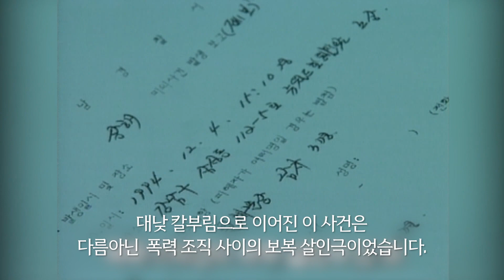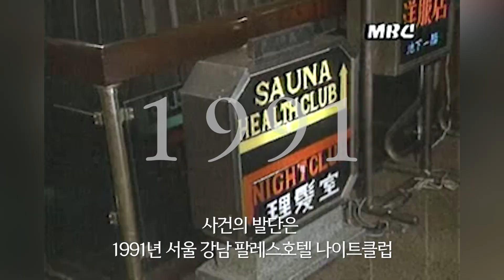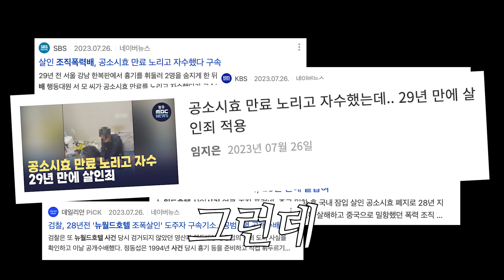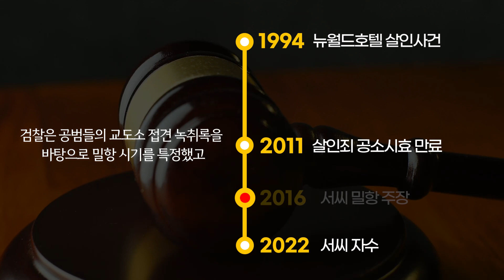영화보다 더 영화 같은 반전, [뉴월드호텔 살인사건]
“젊은 청년들이 칼을 들고 고함을 막 지르면서.. 쫓고 쫓기는 추격전을…”

1994년 12월 4일, 대낮 서울 강남의 한복판에서 칼부림 소동이 일어납니다.

사건 직후 흰 눈이 내렸지만, 현장은 피범벅이 된 채 잔혹한 범행의 흔적이 선명히 남아있었습니다.

폭력 조직 간의 보복 살인극이 벌어진 것입니다.

그런데, 당시 현장에서 도주해 종적을 감췄던 범인이 29년 만에 구속되며 뉴월드호텔 사건이 다시 재조명 받고 있습니다.